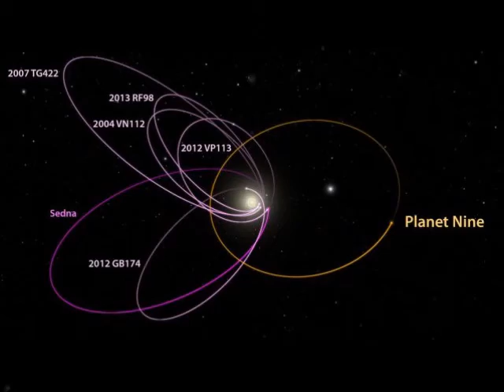HY PER SPACE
All me 100% original new music, yes it is very long.